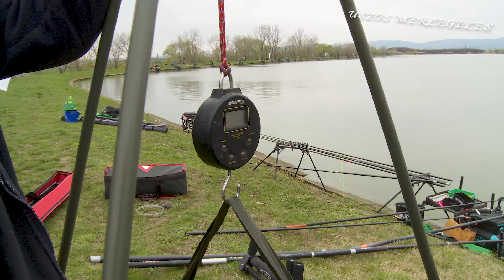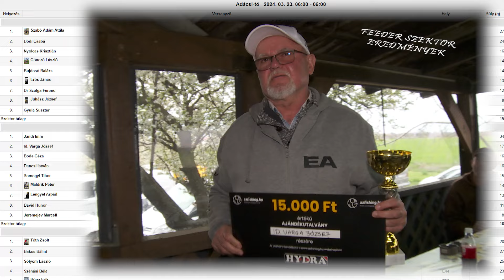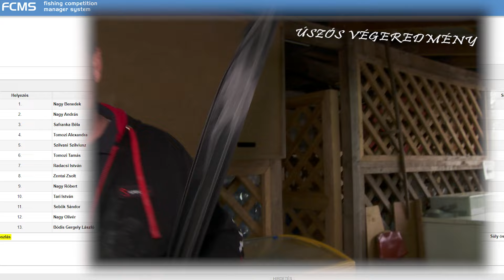Feeder vs. úszós verseny, két módszer egy tavon!